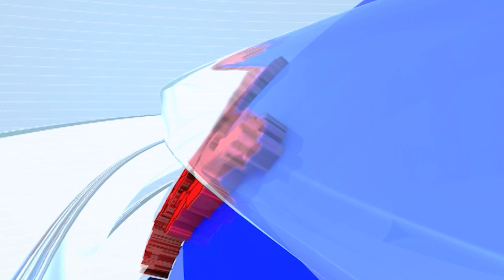Anil Patil | जितेंद्र आव्हाडांमुळेच शरद पवारांची प्रतिमा खराब होत असल्याची अनिल पाटलांची टीका